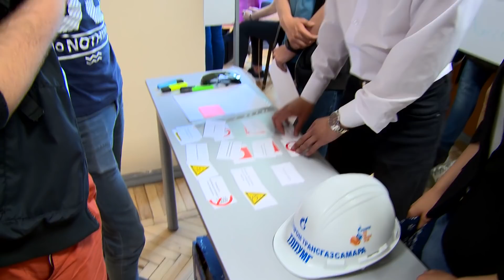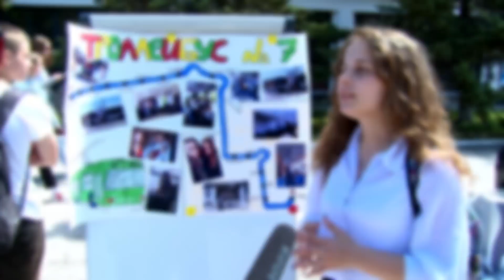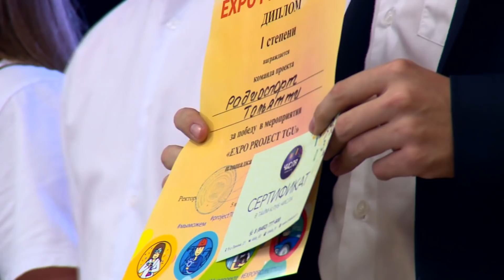ТГУ NEWS: EXPO PROJECT TGU 2019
5 июня 2019 в Тольяттинском государственном университете в рамках проектной деятельности проходила выставка проектов студентов 1 и 2 курсов всех специальностей.